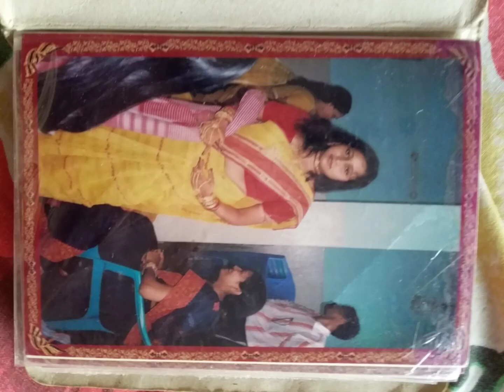Happy aniversri my mother and father